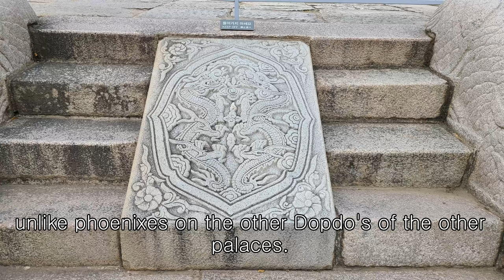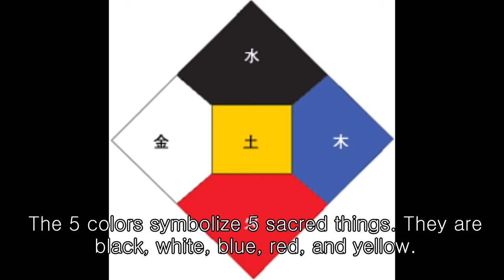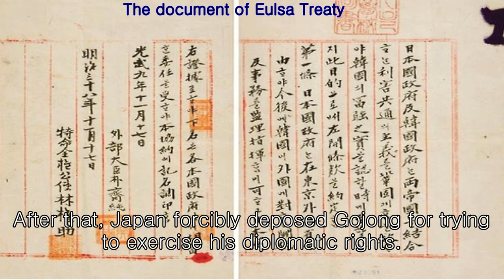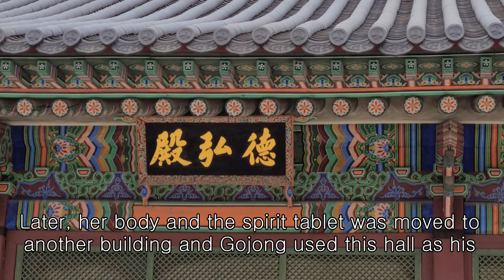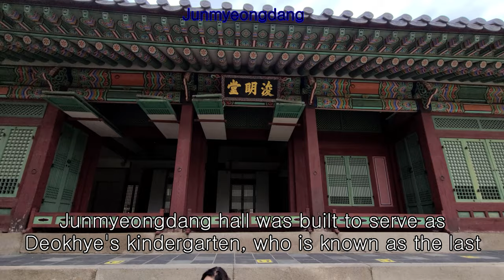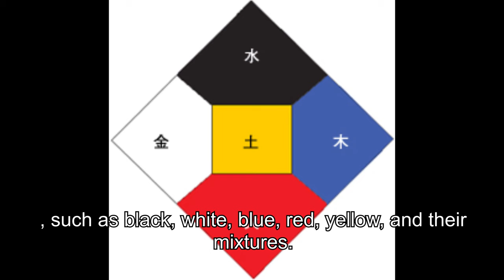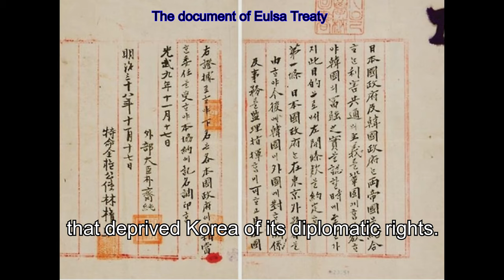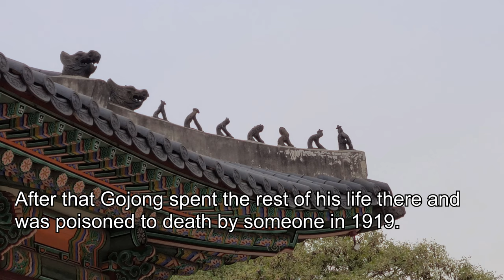DEOKSUGUNG PALACE / SPIRIT OF LIBERATION / SEOUL TRAVEL WITH TOURGUIDE YOUN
It's my 2nd video. It's about Deoksugung palace and King Gojong of Daehan Empire. I've worked on this with all my heart and soul. I hope you all enjoy it :)
After this, I will introduce more historical sites in Seoul.
Have a good day, every one.

OST 1 : 산골소년의 사랑이야기 cover by 대금이누나 & 가야금누나 [1시간] /

OST 2 : 홀로아리랑 (Holo Arirang)대금 커버 cover by 대금이누나 [1시간] / 대금이누나 _Daegeumi Nuna /